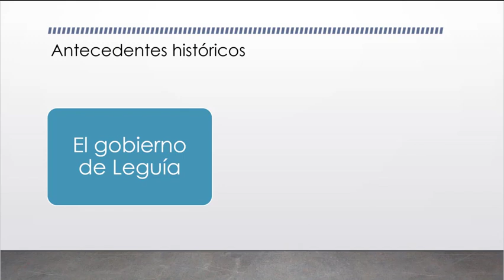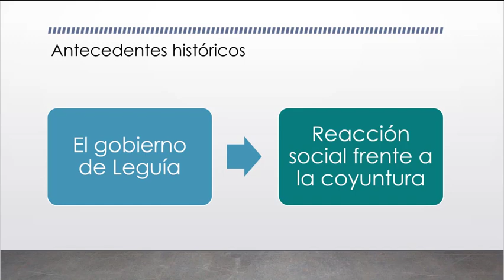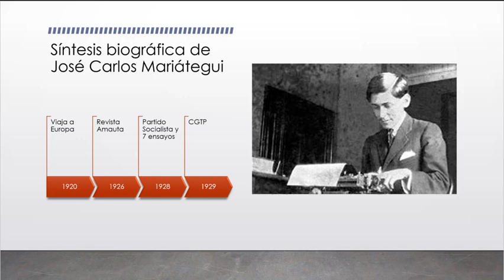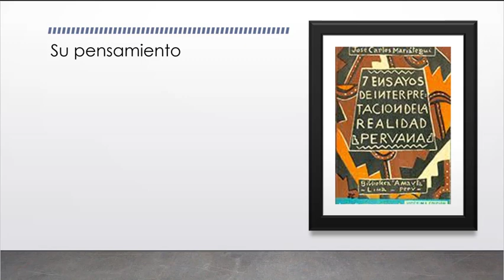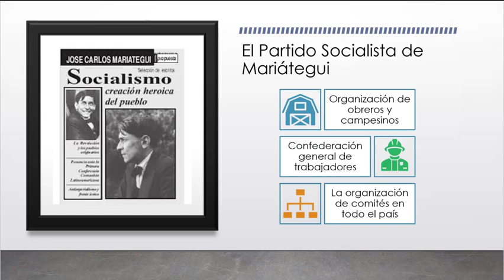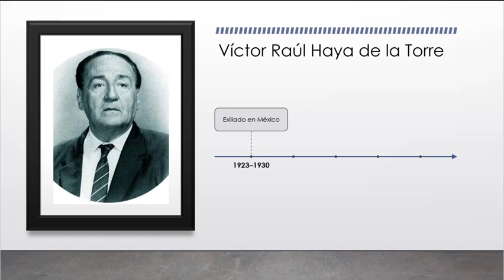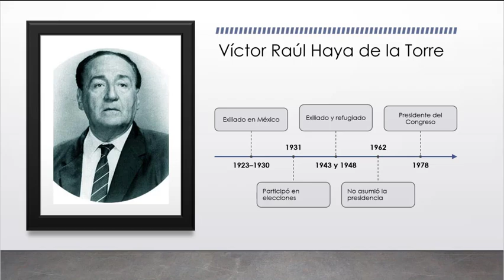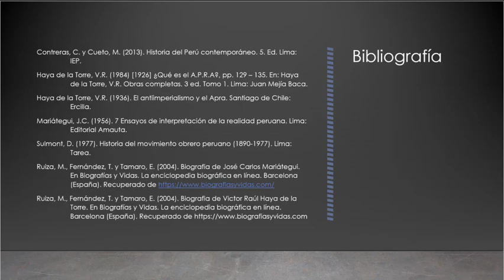Mariátegui y Haya de la Torre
A continuación te presento, la figura de Mariátegui y Haya de la Torre, como figuras reaccionarias al poder dominante de la República Aristocrática y el oncenio de Leguía.